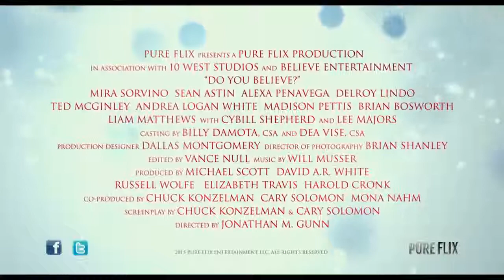Do You Believe? Movie-HD trailer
Official movie trailer for "Do You Believe?" in HD
This is one of a number of Christian movies, that are releasing and looks like it will be a great one!  We need to share and promote to help raise awareness and lead people to the Truth in these last days. Sometimes it takes those who are on the fence of are unsure of their faith, a movie like this to show them the miracles from our Lord.   Please share with everyone you know!!

A huge thank you to the amazing team at The Secession for allowing use of your incredible music!  Please check out their music @